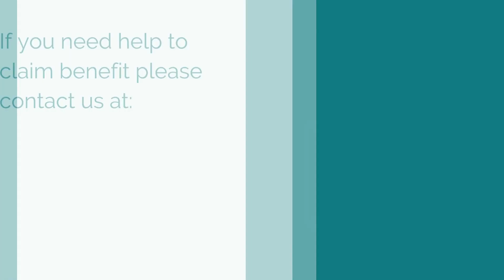Video 3 - Benefits